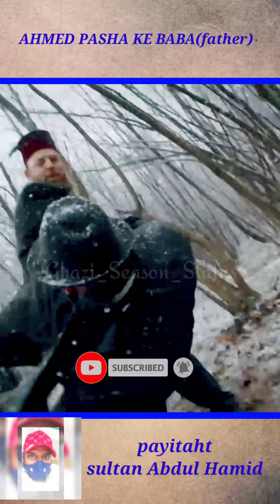AHMED PASHA KE BABA(father)🥺😱⚔️🇹🇷